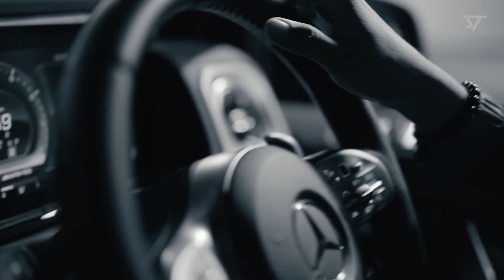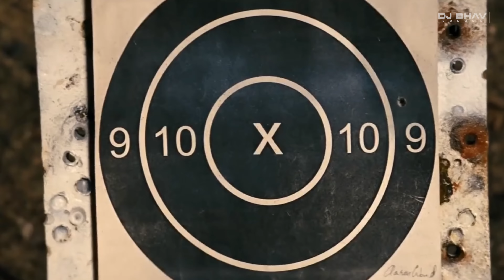Brown Boys | Punjabi mashup | #2024 | Latest Mashup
Prepare to embark on a musical journey as DJ Bhav London and Sunix Thakor collaborate to bring you the most sensational Punjabi mashups! Our channel is your one-stop destination for the perfect fusion of Punjabi beats, creativity, and visual artistry.